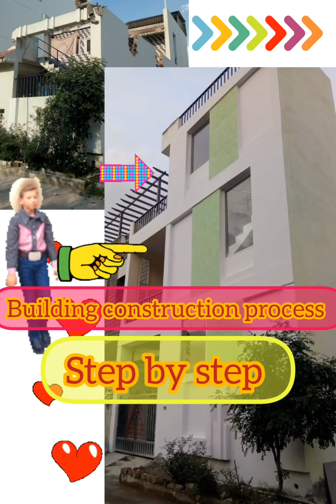look at the building🏫🏢| how building construction🏗️ complete | building construction process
building construction process
building construction process step by step
building construction process full details
how building construction completed
deep foundation
deep foundation details
civil engineering skills
civil engineering technology
civil engineering new technology
building construction completed with civil engineering technology
new building construction
look at the building transformation
building transformation
building elevation
building elevation sweet and simple
which foundation used for building construction
which foundation is best for building construction
type of foundation
pile foundation and deep foundation
swallow foundation

pile cap
pile cap footing